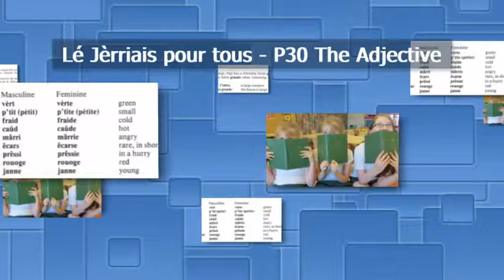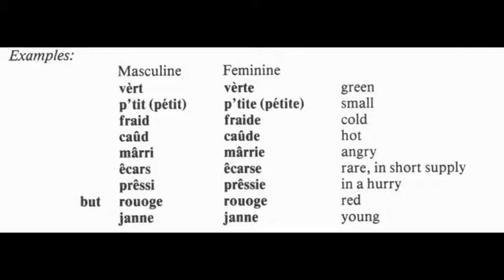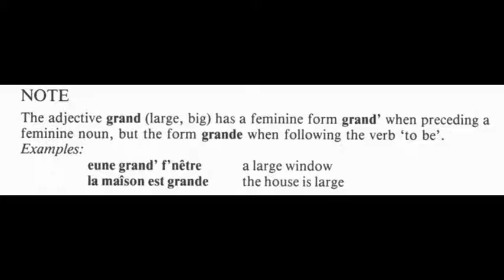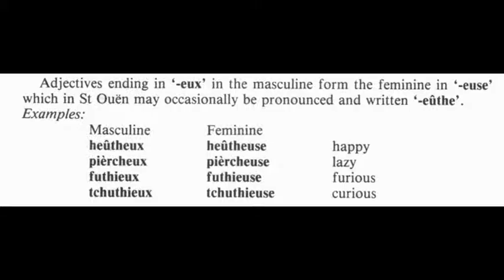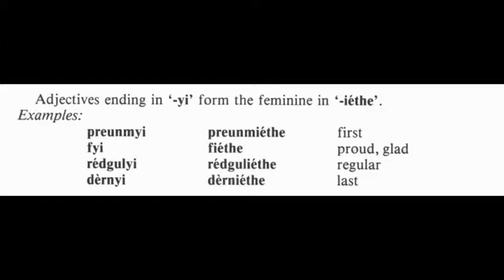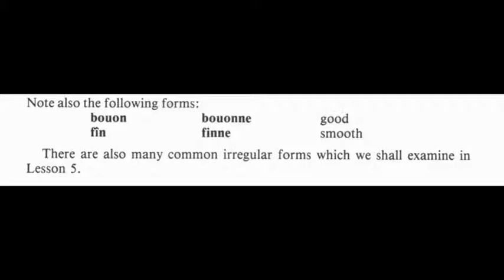Lé Jèrriais pour tous - P30 The Adjective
Adjectives - how to form the feminine depending on the masculine stem.